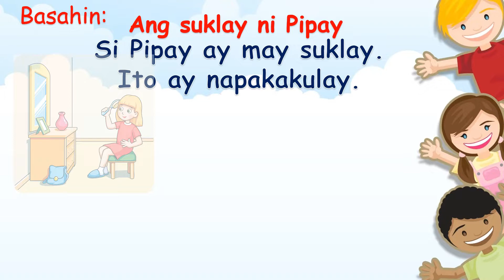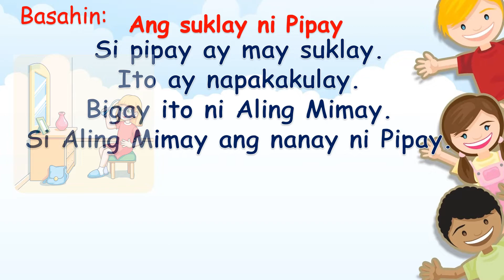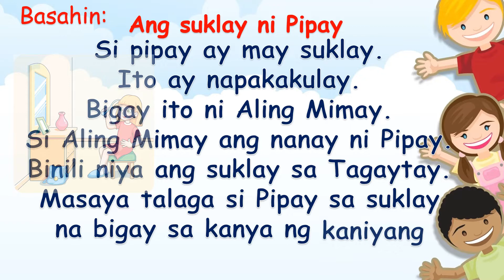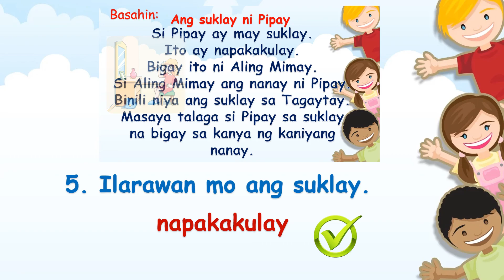HAKBANG SA PAGBASA LEVEL 9 PAGBASA NG TALATA MAESTRAmo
PAGBASA NG TALATA
LEVEL 9